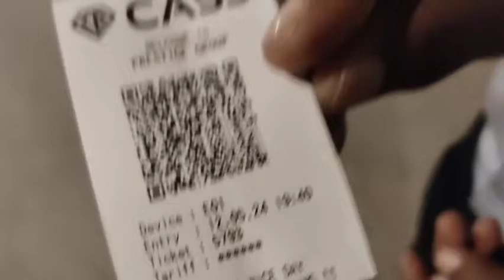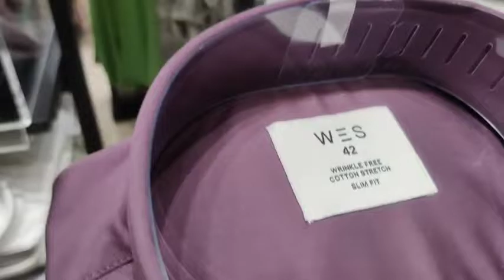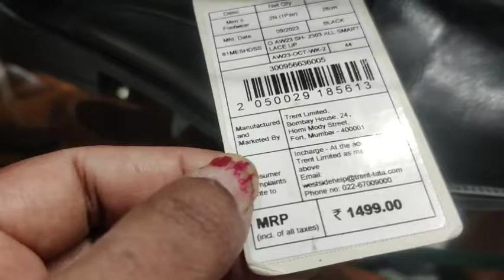vlog : పెళ్ళి కొడుకు డ్రెస్ కోసం shopping 🛍️ చేశాము 🤩 | telugu vlogs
vlog : మా ఫ్యామిలీ లో మదర్స్ డే సెలబ్రేషన్స్ 🥰 💐🎂🎁🤩 | Mother's Day | telugu vlogs

జాకీ తో ఆవకాయ పెట్టిచ్చాను || Haritha Jackie
|| Strikers
43,042 views 14h ago HarithaJackie ...more

vlog : మా Family Mother's Day Special Video | telugu vlogs | ‎@SuperSulochanavlogs-mp5wn

USA ప్రయాణం... పిల్లలు Send-off | USA Trip
Jayaprada Challa | Siri Challa | Family Vlogs

my daily routine vlog telugu latest
telugu vlogs
 telugu vlogs at home
telugu vlogs